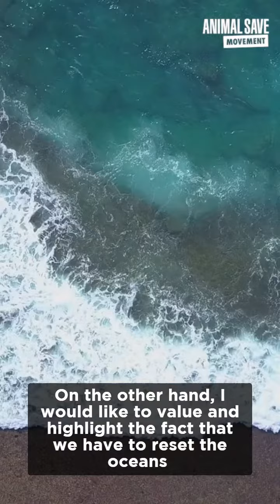Leo Montero reacts to Seaspiracy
Find out what surprised TV host Leo Montero most after watching Seaspiracy, as he highlights the paradox of protesting to protect the very beings we eat.